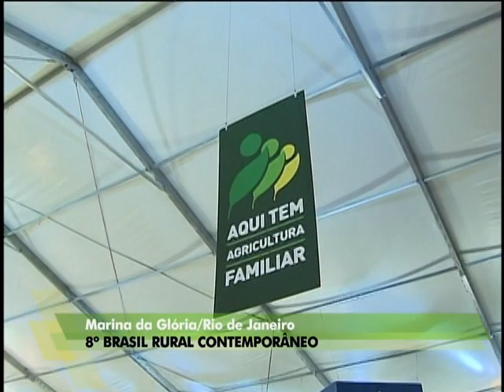Crédito do Pronaf beneficia produtores que expõem na Feira da Agricultura Familiar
FEIRA MDA - 23.11.12: Na 8ª Feira da Agricultura Familiar e Reforma Agrária, que acontece até domingo (25) no Rio de Janeiro, o público tem a oportunidade de comprar e degustar produtos típicos de várias regiões brasileiras. Produtores de queijos e goiabadas comemoram o sucesso dos negócios. Confira em matéria da TVNBR.